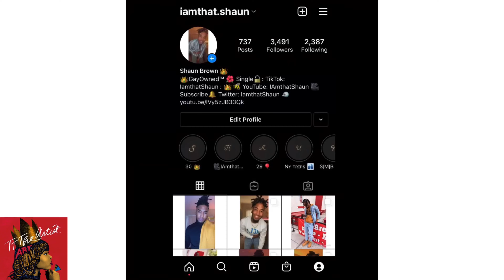Unloyal (Live) - Summer Walker | Wireless Festival in London | IamthatShaun.REACTs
Thank you guys for viewing my video and page.

Also, let me know what you guys would like for me to talk about or to react to.

C O N T R I B U T I O N
I’m really working on getting better equipment to do better work, so if you would like to donate to help I would TRULY appreciate it.